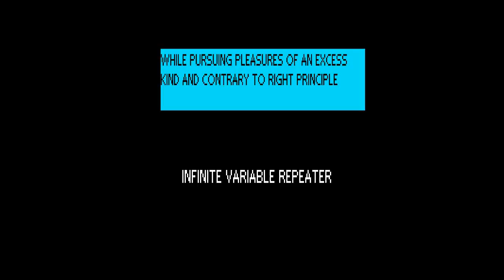Xanthimede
Track from upcoming 2 piece album under new artist name.